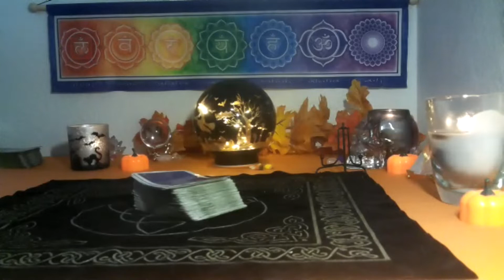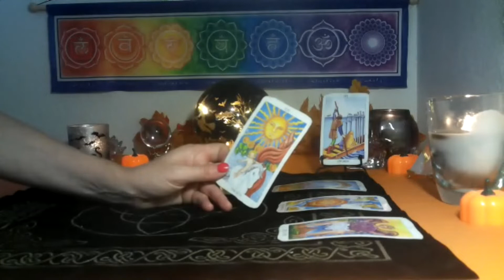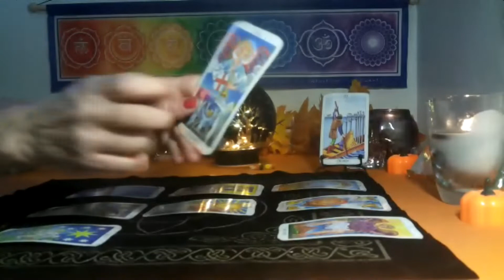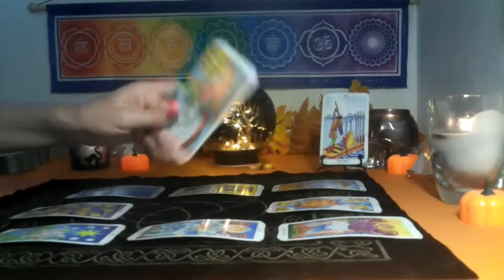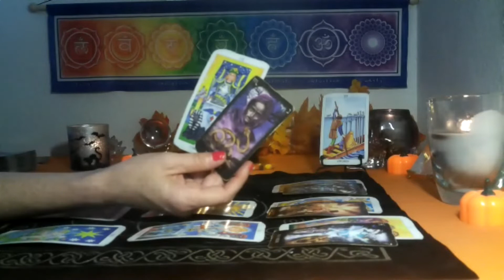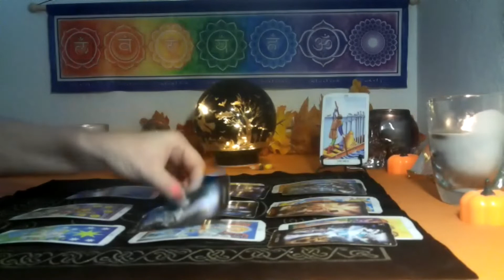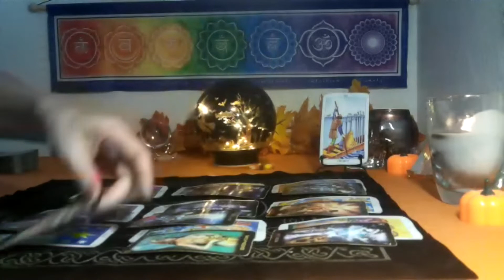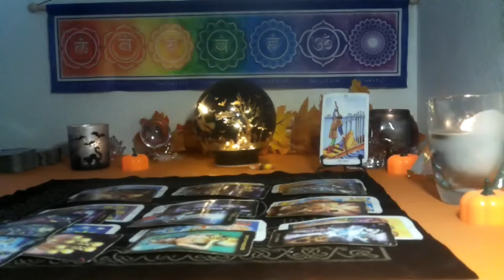TAURUS~ OCTOBER 27TH THRU 31ST~ TIME TO REALLY FEEL THE HARMONY & THE LOVE!!